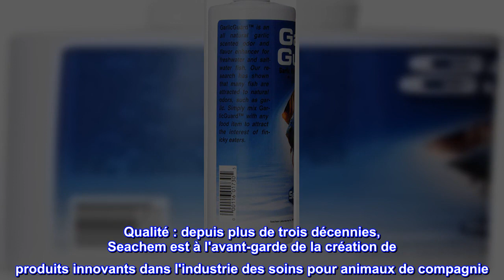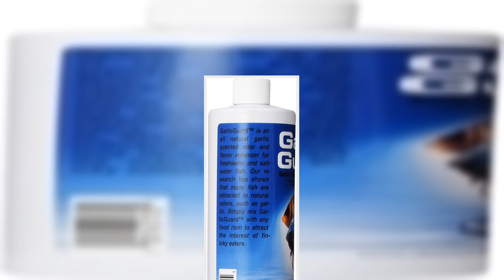Bon produit - Royal Pet Supplies Inc Garde-ail Seachem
CONCENTRÉ : exhausteur de goût entièrement naturel parfumé à l'ail pour les poissons d'eau douce et d'eau salée. GarlicGuard s'utilise mieux lorsque la nourriture est trempée afin que les poissons puissent directement bénéficier des bienfaits du produit.
Améliore l'appétit : la recherche a montré que de nombreux poissons sont attirés par les odeurs naturelles, telles que l'ail. Mélangez GarlicGuard avec n'importe quel aliment pour poisson, tel que les flocons NutriDiet de Seachem pour attirer les mangeurs difficiles ou capricieux tels que les discus et les poissons-anges marins.
SÛR : GarlicGuard est sans danger pour les récifs et les aquariums plantés.
MODE D'EMPLOI : Bien agiter avant utilisation. Faire tremper les aliments dans GarlicGuard avant de les nourrir. Sans danger pour une utilisation avec des aliments médicamenteux (pour attirer l'intérêt des mangeurs capricieux vers l'aliment médicamenteux).
Qualité : depuis plus de trois décennies, Seachem est à l'avant-garde de la création de produits innovants dans l'industrie des soins pour animaux de compagnie. GarlicGuard n'expire pas et n'a pas besoin d'être réfrigéré.
Un must pour les poissons difficiles
J'ai acheté ceci parce que j'ai toujours entendu dire aux autres gardiens aquatiques que c'était un must pour les poissons difficiles ou lorsque vous devez donner des médicaments à votre poisson.

En gros, il vous suffit de prendre votre nourriture pour poisson (granulés, tilapia frais…. Etc) et de la tremper dans de l'ail. Laissez-le reposer un moment ou placez-le au réfrigérateur. Ou vous pouvez utiliser un garde à l'ail pour dissimuler le médicament dont vous avez besoin pour que votre poisson prenne. Un peu comme quand vous devez donner des médicaments aux enfants/bébés et que vous mélangez les médicaments dans de la compote de pommes ou du yaourt, c'est la même chose.

J'ai des cichlidés africains difficiles. J'ai donc trempé leurs granulés dans de l'ail garde et disons simplement qu'ils ont mangé comme si je ne les avais jamais nourris. Je vais acheter à nouveau à coup sûr